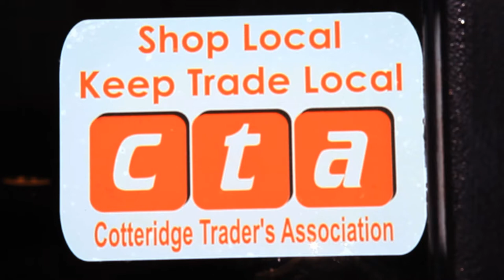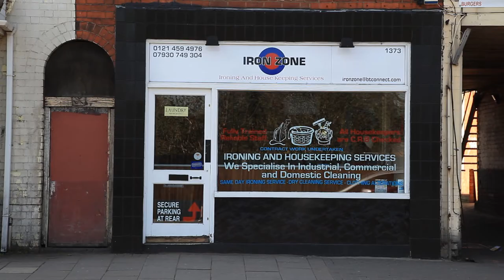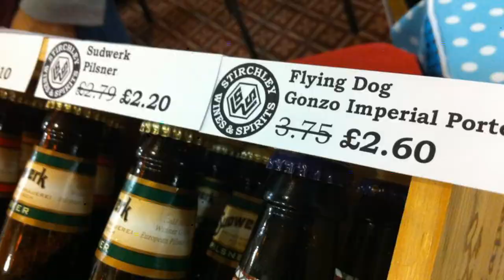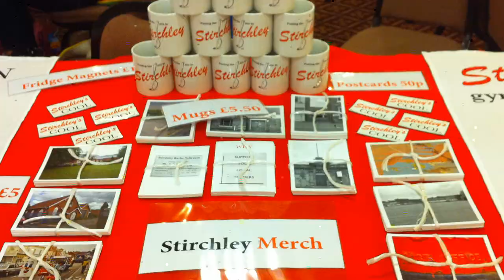Pershore Road Portas Pilot Bid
An introduction to the Pershore Road Pilot Bid by some of our partners across Cotteridge, Stirchley and Kings Norton.  Our bid will
build on the success of arts and creative entrepreneurship which has been growing in Stirchley, to build stronger and sustainable relationships between traders, landowners and communities.  Thank you to David Swan, a student at BCU who volunteered his time to make this video.